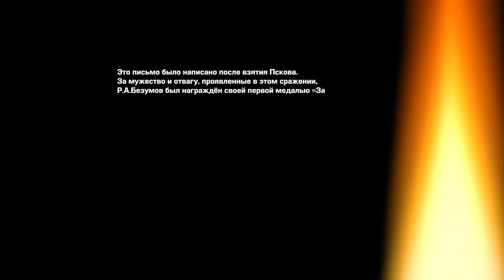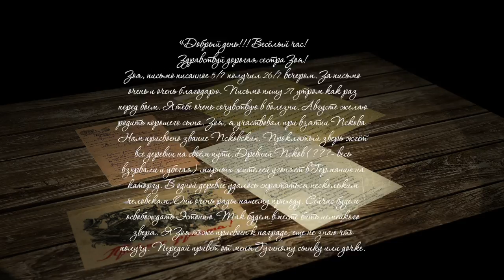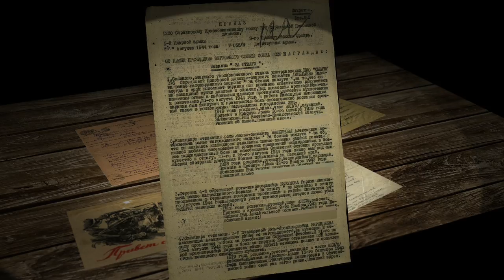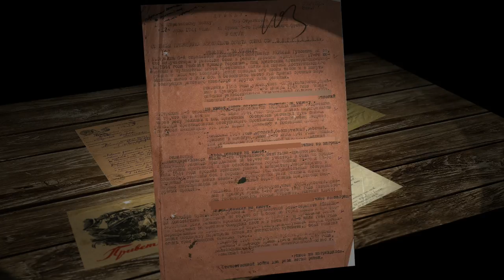Письма Памяти. Безумов Рюрик Ананьевич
Безумов Рюрик Ананьевич родился в 1926 году в Пустозерске. Призван 9 ноября 1943 года. Воевал на Ленинградском фронте, с апреля 1944 года — на 3-м Прибалтийском фронте.
Безумов Рюрик Ананьевич погиб 13 сентября 1944 в Эстонской ССР. Посмертно награждён орденом Славы III степени.
Из Наградного листа: «…13 сентября 1944 года в районе местечка Тино участвуя в разведке боев показал себя мужественным, отважным и стойким защитником нашей родины. Одним из первых ворвался в траншею противника где огнем из автомата в упор расстреливал двух немецких солдат и вместе со своим отделением пленил одного немецкого солдата. Прикрывая огнем своего автомата эвакуацию захваченного пленного и отбивая контратаку противника убил еще четырех немцев, где красноармеец Безумов был тяжело ранен, несмотря на это не покинул поля боя до момента выхода своих товарищей в наши траншеи с захваченным пленным. Красноармеец Безумов в бою с немецкими захватчиками показал личный пример мужества и отваги и пал смертью храбрых…».